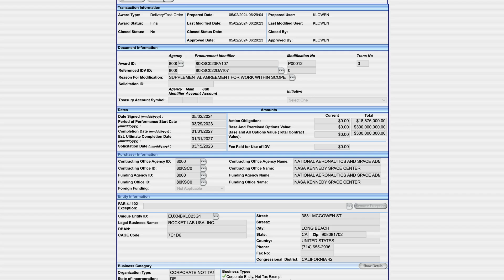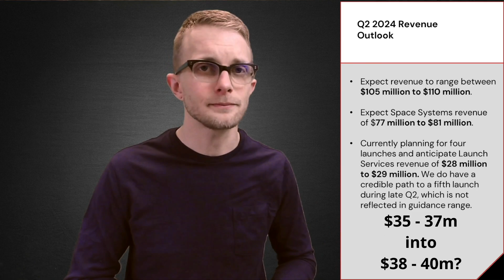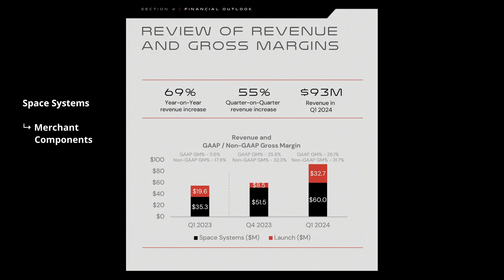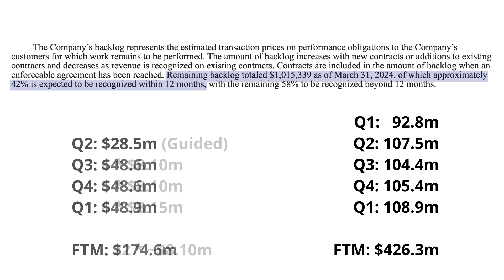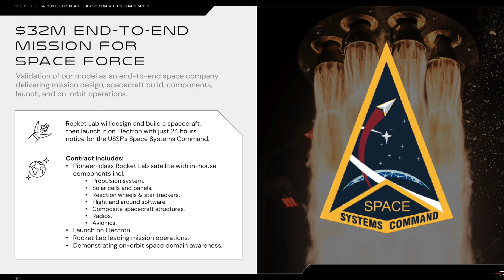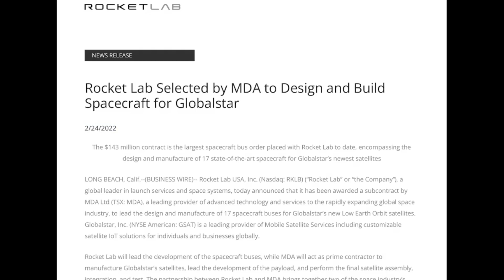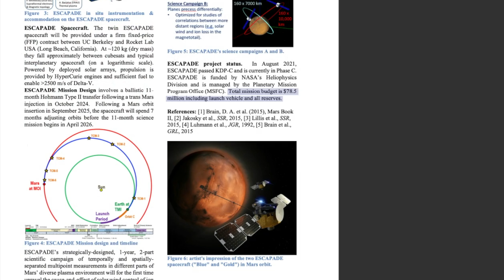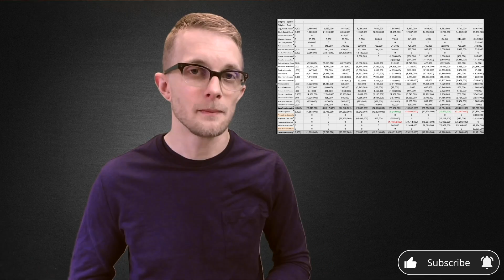A Closer Look at Rocket Lab’s Satellite Business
Valuation models (including 2030 price targets)